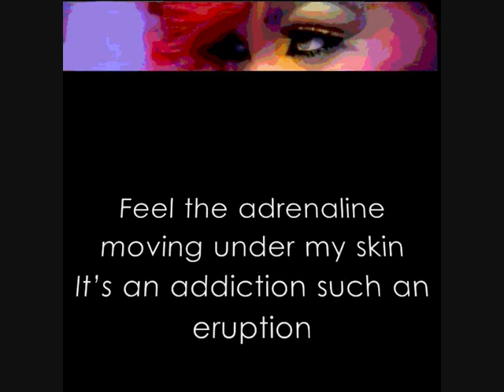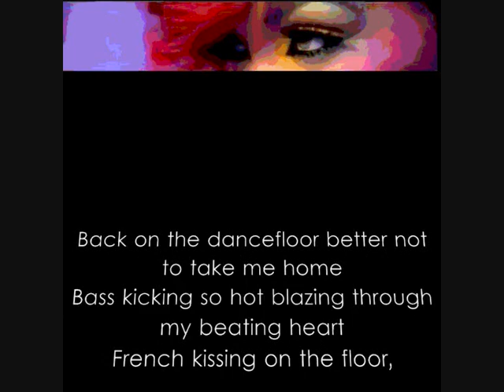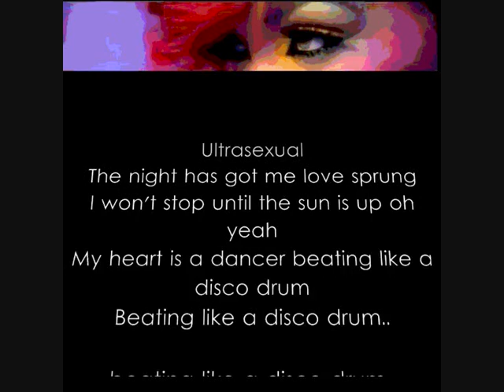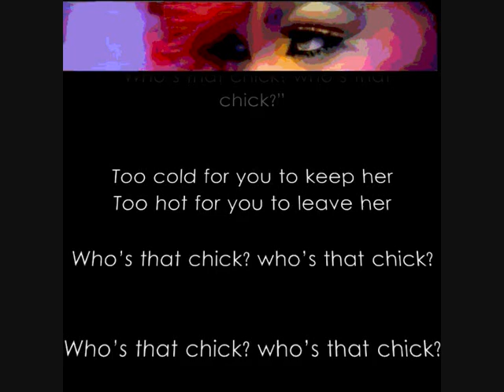[ Lyrics ] Rihanna ft. David Guetta - Who's that chick ? [ Lyrics ]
lyrics on screen.. hope you like it ;)